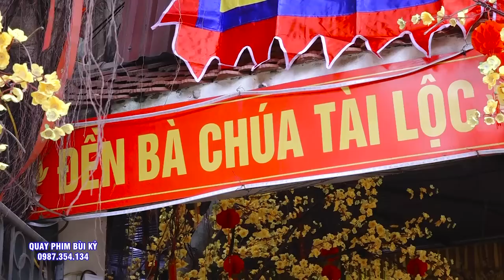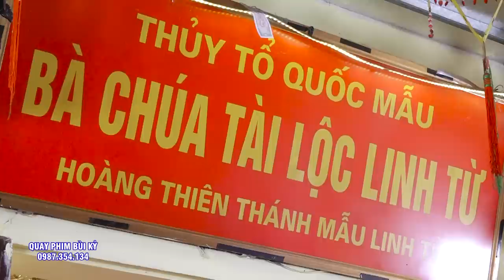Hiếm Có Ai Hầu Chúa Đẹp Như Vậy - Đồng Thầy Cao Thị Thúy - NGũ Vị Chúa Bà